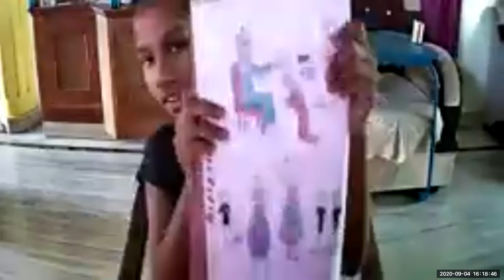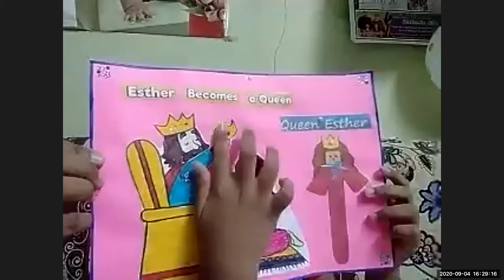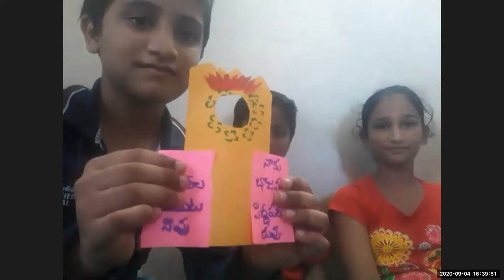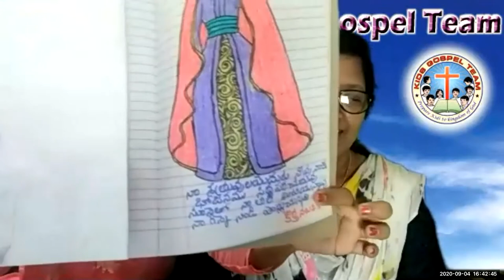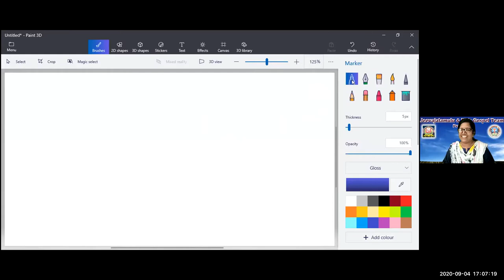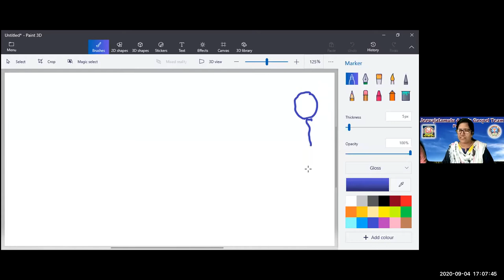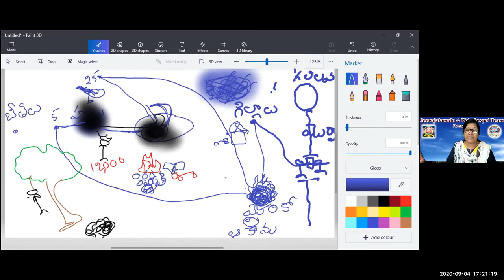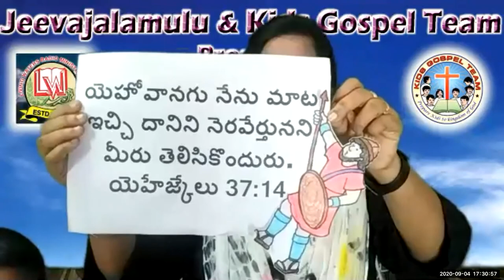LW & KGT CHILDREN CLUB ~ 4 SEP 2020 ~ DAY# 152 ~ మాట తప్పని దేవుడు ~ ISRAEL'S VICTORY OVER AI CITY